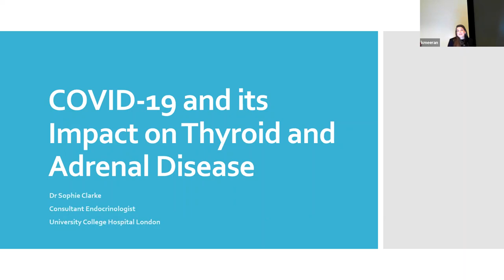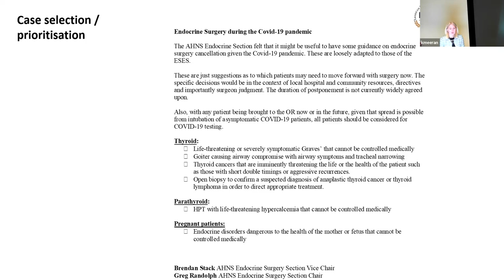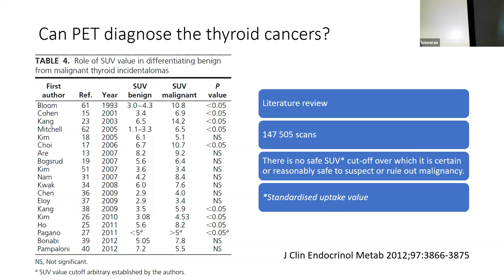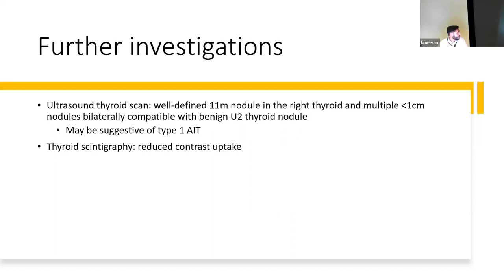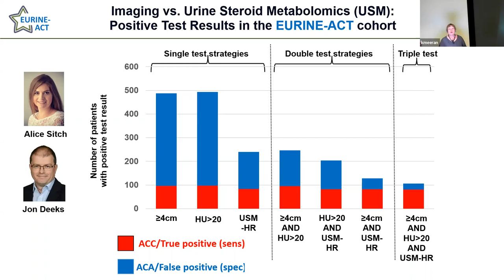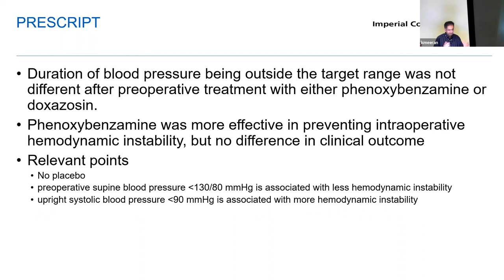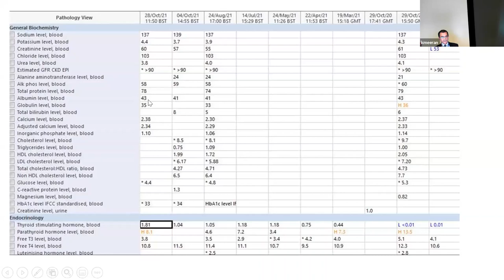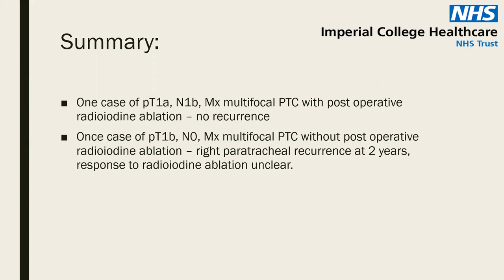Hammersmith Multidisciplinary Endocrine Symposium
Includes effects of COVID on Endocrine surgery, and the an update on how adrenal metabolomics can help patients in the future